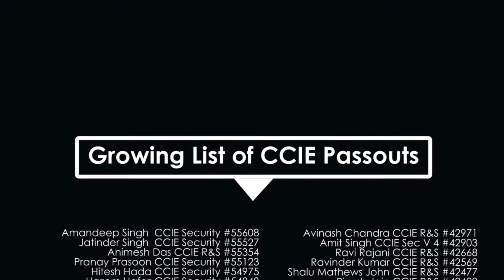In Conversation with Charles, CCIE R&S #55502, Cameroon on Network Bulls CCIE Training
Charles travelled all the way from Cameroon for pursuing Cisco CCIE R&S training at Network Bulls. After CCIE training at Network Bulls, Charles cleared CCIE Routing and Switching examination and got his Cisco CCIE number #55502. Charles achieved the big milestone of his career and to know about his feedback on Network Bulls training, we had a small interview with him. Let’s have a look at Charles’s review about NB –

Q. Hi Charles, congratulation for clearing CCIE Routing and Switching exam and getting your number #55502. To start with I would like to ask you about the CCIE lab training at Network Bulls?

Ans. CCIE Lab training at Network Bulls is really amazing. We have great trainers at Network Bulls and all of them are CCIE certified. They made me know and understand the Cisco technology. They provided me with everything that I needed for the CCIE lab preparation and finally, I cracked it.

Q. Charles, what do you think about the 24*7 lab access facility at Network Bulls? How it has helped you in cracking you CCIE lab examination?

Ans. The labs are accessible 24 hours per day and 7 days in a week. I use to practice here at least 6 hours a day. I use to access the real devices and practice. There are people around in the lab to help you work in the lab and provide you assistance. Labs at NB are really good.

Q. Great, so was there any panic situation that you felt during your examination and how have you dealt with it?

Ans. Yeah, there were situations where I was panic. When I finished by configuration, it was not matching the output. I followed the advice given by the CCIE trainers at Network Bulls; “you just have to calm down and not panic”. So, I calmed down, took my time and it worked.

Q. Any tip or a suggestion, you would like to give to the other CCIE aspirants?

Ans. Yes, I would like to say to the candidates who are preparing for the CCIE certification that they have to come to the labs every time and they have to work at least 8 hours a day. They don’t have to hide their problems, just ask the trainers and they will tell them everything.

Thank you so much Network Bulls for all what you provided. I really appreciate all the trainers and thanks, all of them for providing such a great training. Thanks a lot, especially Mr. Andy and Jenny for all the facilities and support. Cheers Network Bulls!!!

Like Charles, hundreds of other students from different parts of the world visit India for enrolling at Network Bulls. Know their feedback and reviews about Network Bull’s facilities and training.